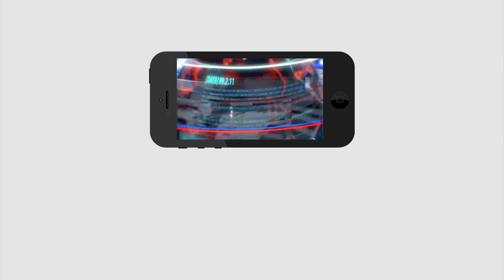Pawan Serious Warning to Janasena Fans | క్రమశిక్షణ లేకపోతే వెళ్లిపో.. జనసేనాని సీరియస్ వార్నింగ్